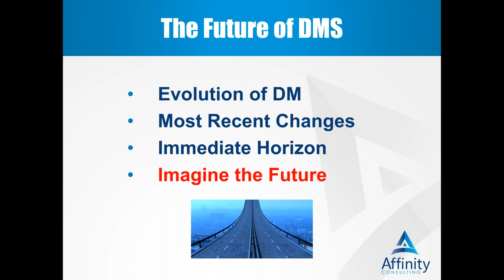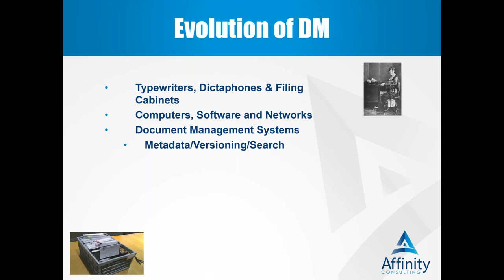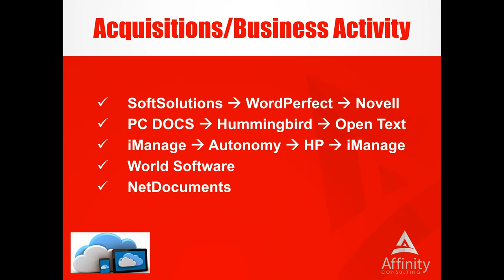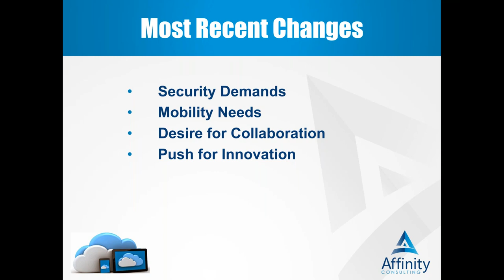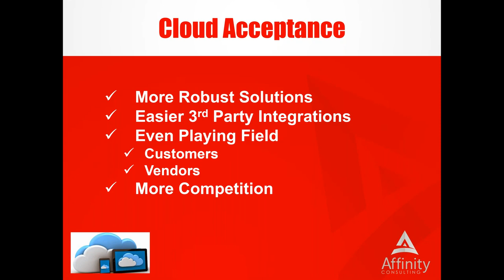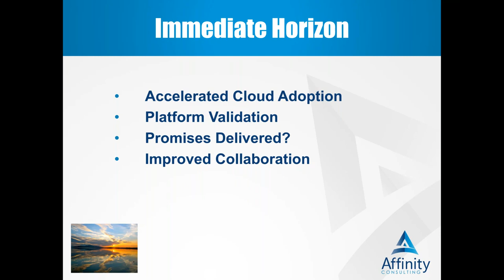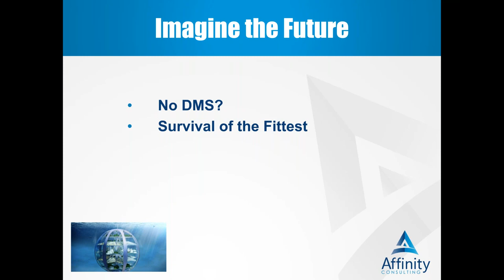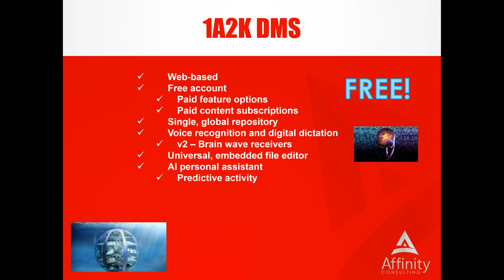Legal Document Management: The Future of DMS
Look ahead with Affinity Partner Ron Warman to see what's on the immediate horizon for document management solutions and have some fun predicting where the future will take DMS!
Affinity Consulting has been working with law firms and legal departments for more than 20 years, and we know how to collaborate. Now you can put our expertise to work for you. Spend the next 30 minutes with the experts at Affinity and explore how to best leverage the  people, processes and technology within your firm. The best firms work better with Affinity.

Our Practice Management experts have written some pretty great blogs, too!

If you'd like to become an expert on legal-specific software, you'll find a wealth of training manuals written by legal professionals for legal professionals:

And for more case studies and resources to help you run your firm, check out our case studies and white papers